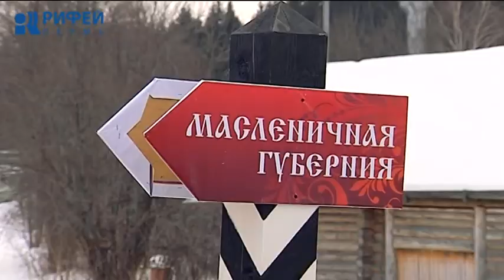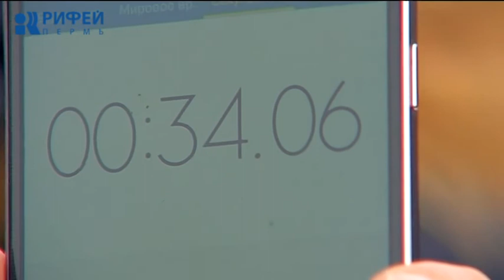Книга рекордов Гиндиса 22.02.2018